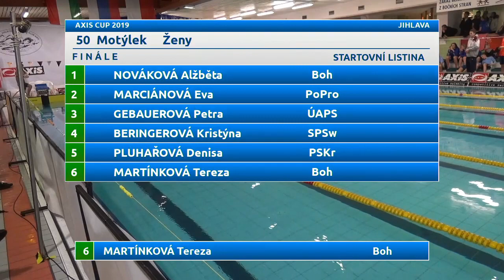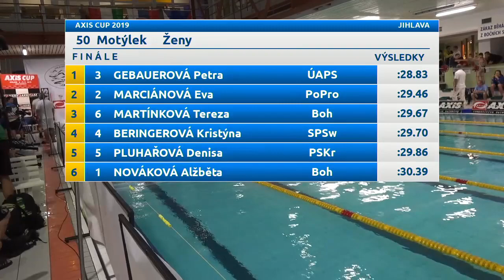AXIS Cup 2019 50M ženy FINÁLE